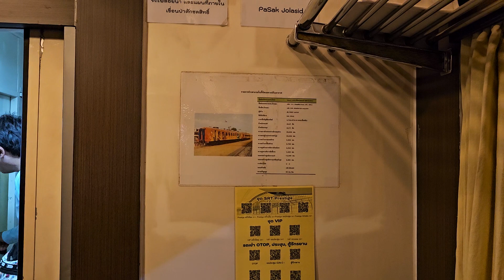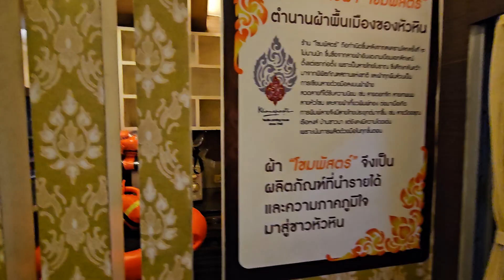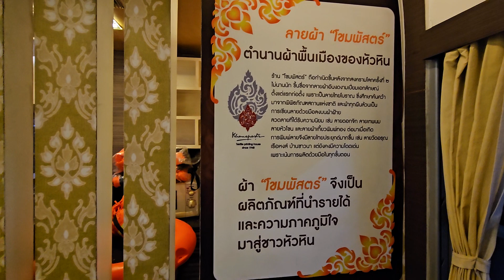พาชมรถจัดเฉพาะ บจพป.131 มีเคาเตอร์บาร์ภายในรถด้วยไม่ธรรมดา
special train SRT prestige no.131